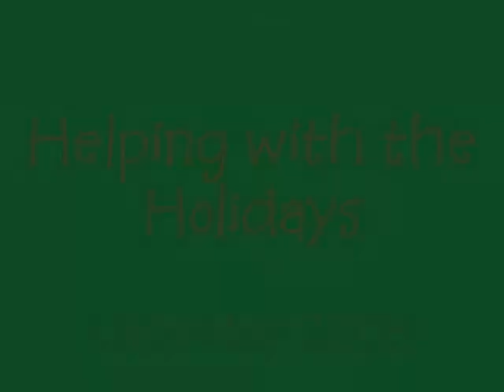Lydahlkit's Christmas movie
photos of kitty